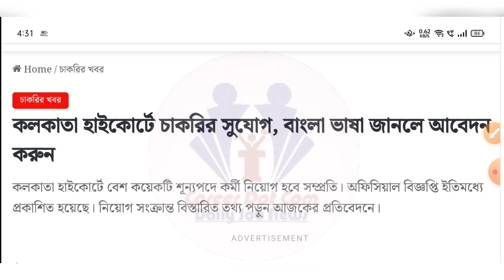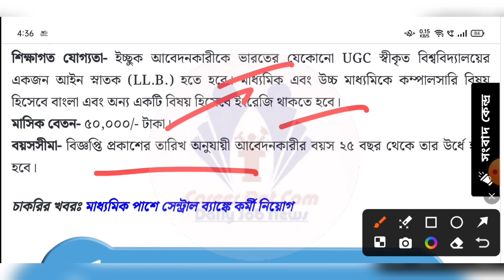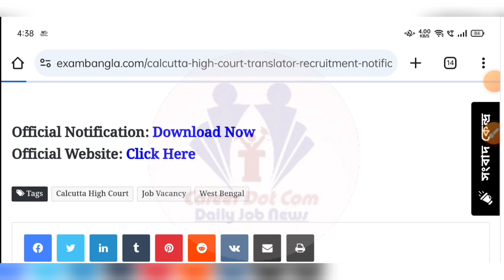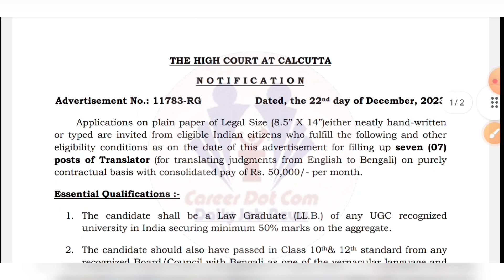কলকাতা হাই কোর্টে কর্মী নিয়োগ | Calcutta High Court Recruitment 2024 | Apply Now Today